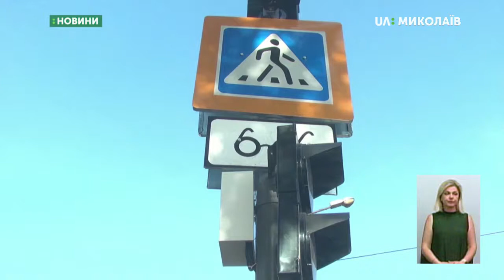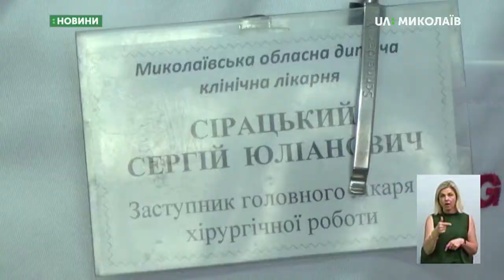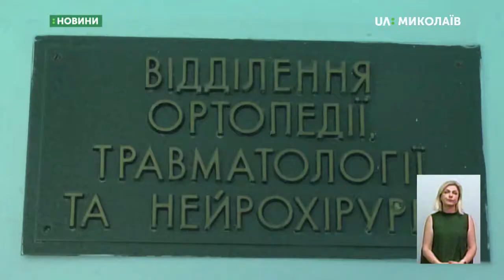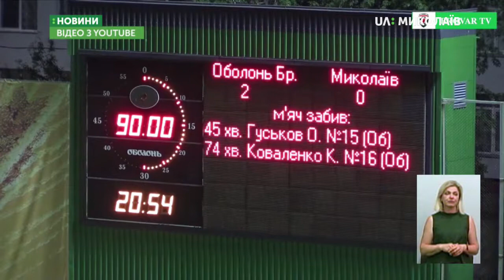10.09.2019. Новини. 19:00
Новини
Інформаційна картина дня (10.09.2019) поглядом кореспондентів телеканалу UA: Миколаїв (випуск новин — 19:00):
- На сесії облради говорили про дороги;
- Засідання у справі Миколи Романчука перенесли;
- У ДТП загинула 65-річна жінка-пішохід;
- Унаслідок ДТП травмувався 16-річний хлопець;
- У Заводському районі горіло складське приміщення;
- Поліцейські ліквідували канал постачання наркотиків;
- Футбольний клуб «Миколаїв» поступився «Оболоні-Бровар».